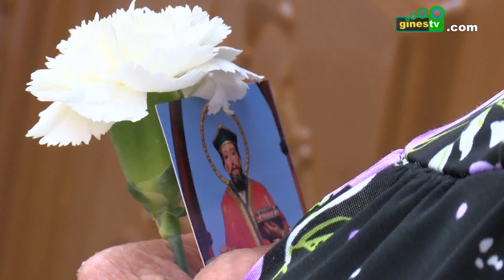Gines vive este domingo, 4 de septiembre, la XXX Romería en honor a su Patrón, San Ginés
Gines se dispone a vivir este domingo, día 4 de septiembre, la esperada Romería en honor al Patrón de la localidad, San Ginés, una cita imprescindible que alcanza su edición número 30 y que regresa tras dos años de pandemia, en un evento con el que el pueblo da la bienvenida al mes de septiembre.

La jornada comenzará a las 8:30 horas con el Santo Rosario de la Aurora. A las 10:00 horas los actos continuarán en el templo parroquial con la celebración de la Misa de Romeros, estando prevista la salida a las 10:45 horas, momento en el que se iniciará el discurrir de San Ginés por las calles del municipio sobre su carreta tirada por bueyes, en el que no faltarán las tradicionales visitas a los ancianos y enfermos.

Recorrido

En esta ocasión, el recorrido será el siguiente: tras salir de la Plaza de España girará hacia Conde de Ofalia para tomar la Calle del Aire y proseguir por Inmaculada Concepción, Virgen de Belén, Alcalde José Antonio Cabrera, de nuevo Conde de Ofalia, Nuestra Señora del Rocío, Murillo, Velázquez y Sanatorio, para continuar después por Cervantes, Bécquer, San Ginés, Colón, Pedro Castillo, Doctor Fleming, avenida de la Concordia, Manuel Canela, José Luis Caro, avenida de Europa y Manolo Cortés, llegando al Pinar de San Ginés en torno a las 13.45 horas.

Convivencia en el pinar

La jornada de convivencia volverá desarrollarse, un año más, en el Pinar dedicado al Patrón. Allí, una gran cantidad de vecinos y vecinas de todas las edades rendirán culto a San Ginés, a la vez que disfrutarán de una jornada especialmente agradable en un espacio perfectamente habilitado para ello.

El regreso a la Parroquia comenzará en torno a las 20:00 horas, momento en el que se emprenderá el camino de vuelta, que este año se ve modificado, recorriendo las calles Manolo Cortés, avenida de Europa, José Luis Caro, Carlota Vega, Pío XII, Juan de Dios Soto y Real hasta llegar a la Plaza de España, haciendo su entrada en el templo sobre las 22:00 horas aproximadamente.